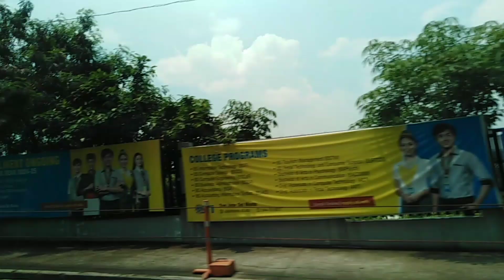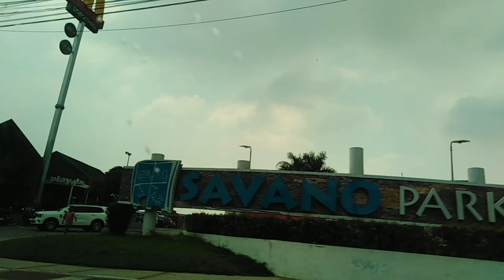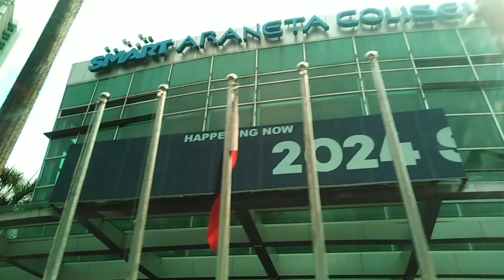Family bonding 1: TRAVEL: From HOME - CALOOCAN TO CUBAO QUEZON CITY NOVOTEL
transport via car cruising Quirino highway, Commonwealth Avenue, Kalayaan to Novotel Farmers, CUBAO

Meeting my siblings and their families